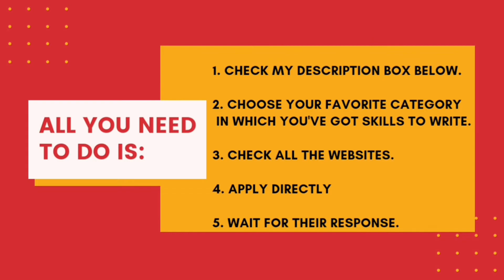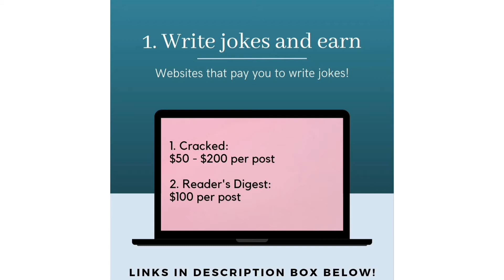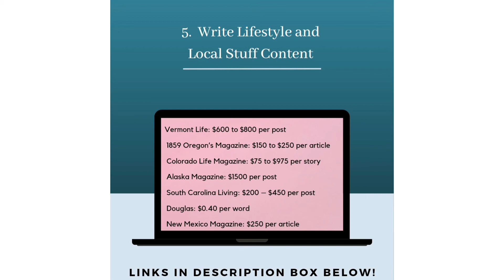Make Money by Typing/Writing. Freelance Writing Jobs.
Below are the links of all the legit websites that pay you to write: